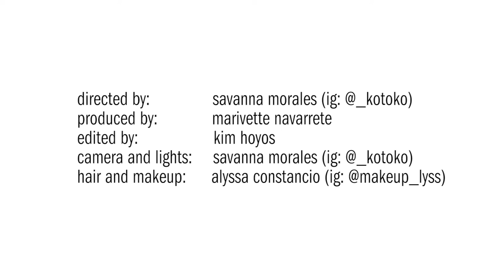Mujer a Mujer with Shakira Barrera and Marina Jacoby | The Mujerista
Netflix series Glow's Shakira Barrera and former Miss Nicaragua 2016 interview one another about their career experiences. Marina Jacoby asks Shakira Barrera shares on her journey in Hollywood; from how Shakira landed an agent to tricks used in the industry. Marina Jacoby then takes us back to the night she was crowned Miss Nicaragua 2016.

Catch Shakira Barrera on Season 2 of "Glow" now streaming on Netflix.

Credits for Mujer a Mujer with Shakira Barrera and Marina Jacoby | The Mujerista:
Directed by Savanna Morales
Produced by Marivette Navarrete
Edited by Kim Hoyos
Hair and Makeup by Alyssa Constancio